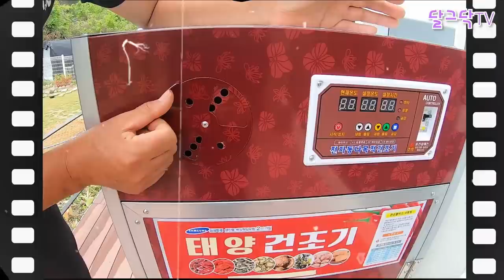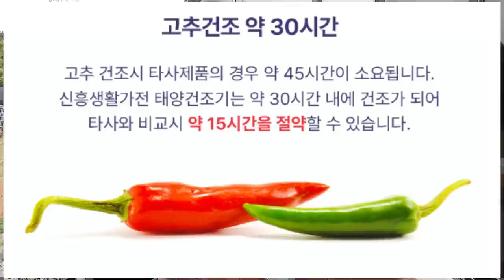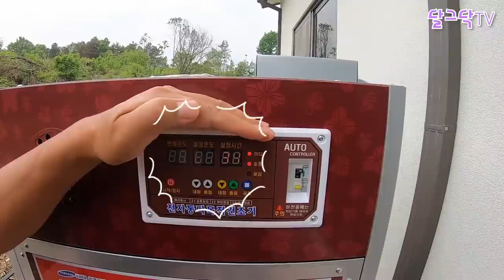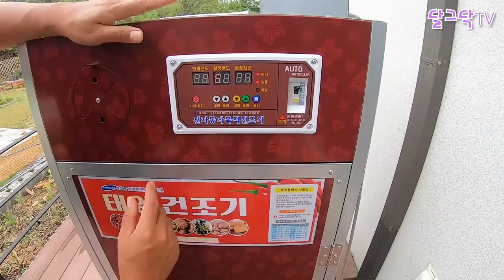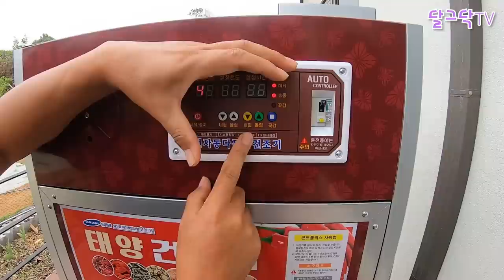23년 최신형 고추건조기, 30% 더 빨라진 건조로 전기세도 아끼자!, 반려동물 간식,나물,고추 건조,가정용 소형 건조기, 태양건조기,귀농귀촌,전원주택,전원생활,귀촌부부,청년농부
▶달그닥TV 소통 카카오톡 ㄴ 친구추가_ID로 추가 : ekfrmekr79(달그닥79) 로 검색하세요
▶달그닥TV 응원, 영상 제작 후원하기 : 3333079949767 카카오뱅크 임미옥
                                                                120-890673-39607 KEB하나은행 임미옥

23년 최신형 고추건조기, 30% 더 빨라진 건조로 전기세도 아끼자!, 반려동물 간식,나물,고추 건조,가정용 소형 건조기, 태양건조기,귀농귀촌,전원주택,전원생활,귀촌부부,청년농부

▼신흥생활가전 고추건조기 구입문의▼